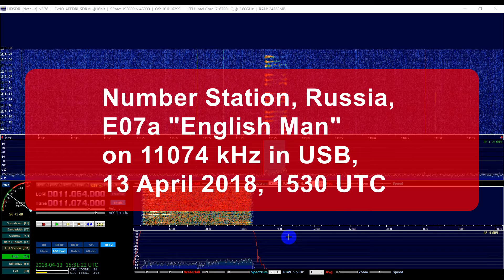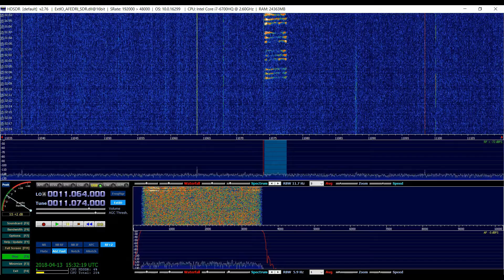Shortwave Number Station "English Man" on 11074 kHz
Number Station, Russia, E07a "English Man" on 11074 kHz in USB, 13 April 2018, 1530 UTC. Received with AFFEDRI SDR and a sloper. QTH Germany

If you find this video useful, share using the Share button below.